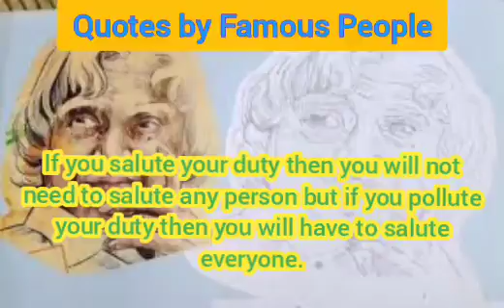APJ Abdul Kalam Birth Anniversary 2022: Inspirational Quotes#p4